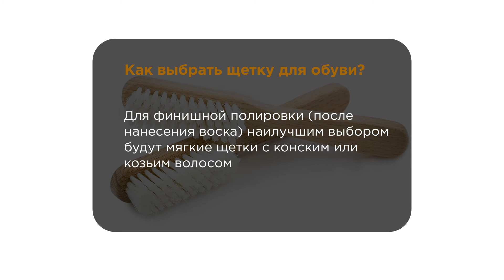Щетка для чистки обуви, искусственный ворс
Щетка для чистки и ухода за обувью из любых видов кожи (гладкая кожа, замша, нубук). Жесткий искусственный ворс позволяет легко удалять грязь с туфлей, сапог и кроссовок.

➡ Как правильно ухаживать за обувью?